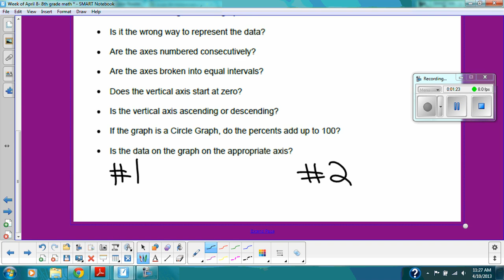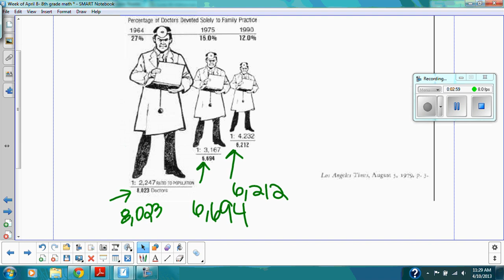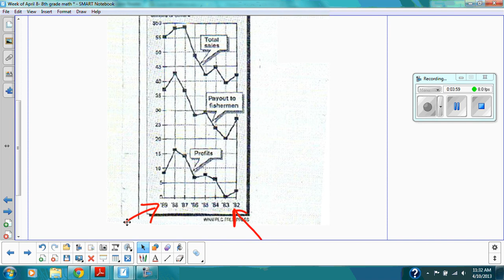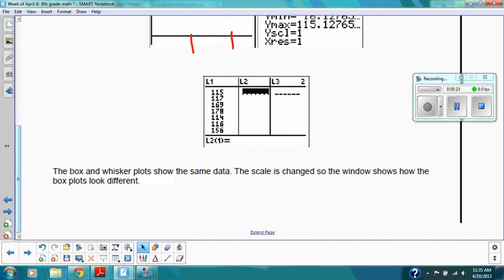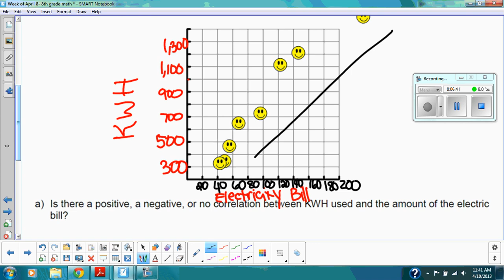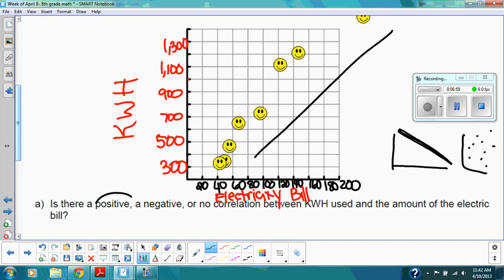Characteristics of Misleading Graphs-